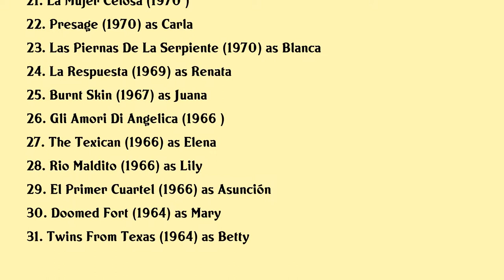Marta May Movies list Marta May| Filmography of Marta May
Marta May Full Movies List Filmography of Marta May

Latest movies of Marta May are:

1. El Viaje Glauber
2. La Cruz De Iberia
3. The Ages Of Lulu
4. Phoenix The Warrior
5. Un Dos Tres Ensaimades I Res Mes
6. Pa Dangel
7. The Victor Of Olot
8. Putapela
9. Cara Quemada
10. Companys Proces A Catalunya
11. Rage
12. The Burned City
13. El Avispero
14. Fight To The Death
15. Eyeball
16. Horror Story
17. Cake Of Blood
18. Cutting Heads
19. Twenty Paces To Death
20. Metamorphosis

Complete list of movies acted by Marta May are in this video.

Please Comment down your favorite movie of Marta May